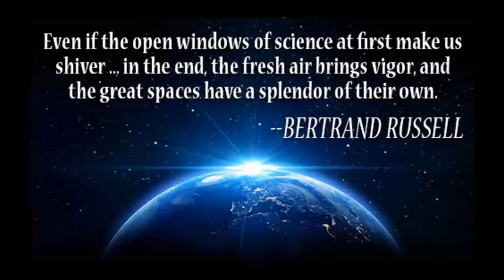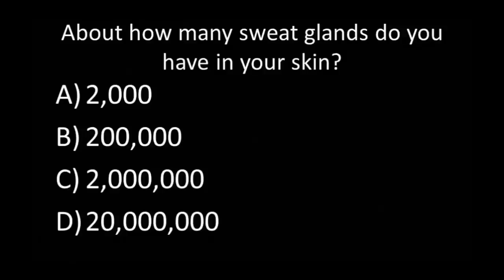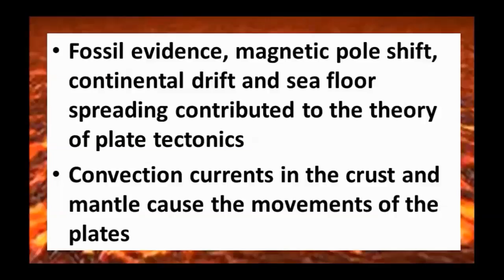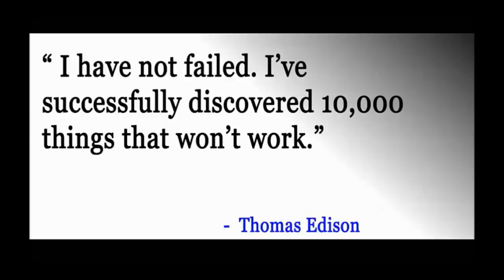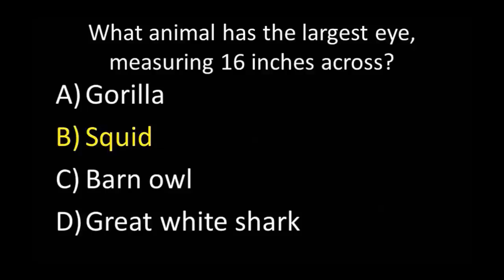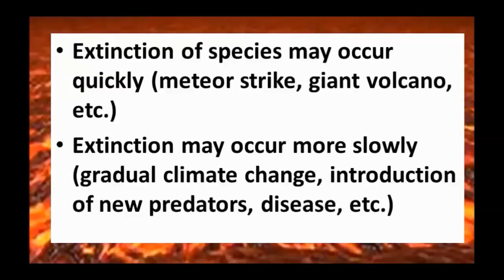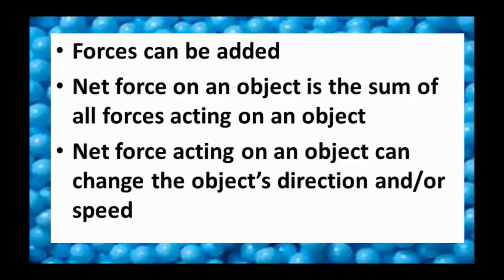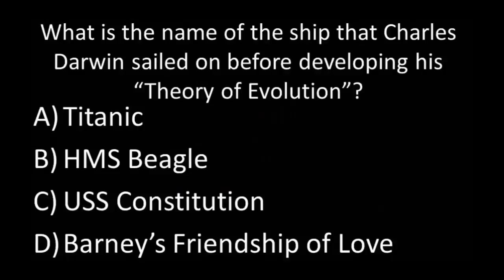Electronic Poster #1: Science Classroom Theme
Since I have basically zero wall space for posters, I came up with the idea of an "electronic poster". This provides something for students to look at during "down" times like attendance, etc. It is not meant to be distracting. I recommend playing it at slow speed so it changes every two to five minutes or so. Please let me know if you find this useful.